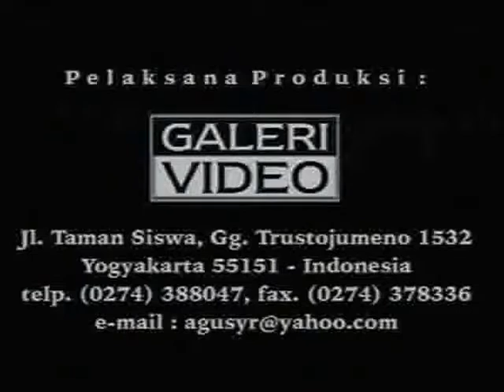Jazz Gayeng 2001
Tuty n friends